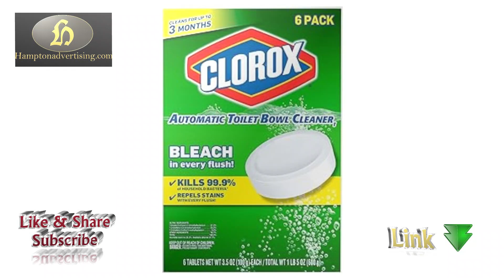Powerful Cleaning Solutions: Clorox Products for Effective Disinfection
Clorox

TRUSTED BRAND: Known for powerful germ-killing and surface sanitation.

VERSATILE CLEANING FORMULATIONS: Available in various types and sizes.

PROVEN GERM ELIMINATION: Reliable in killing bacteria and viruses on surfaces.

SAFER ENVIRONMENTS: Provides a cleaner and healthier living or working space.

DISINFECTANT WIPES & SPRAYS: Offers convenient and effective cleaning options.

RELIABLE SANITATION: Trusted solutions for thorough surface cleaning.